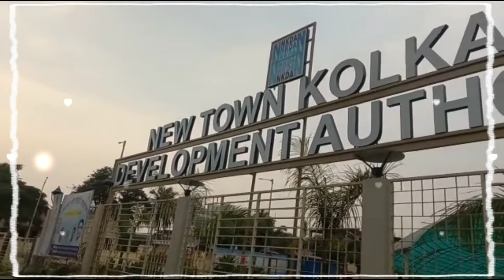Kolkata || New Town || Suparna Sinha